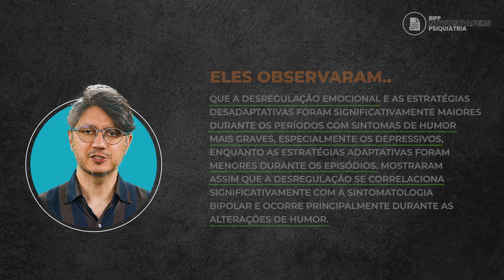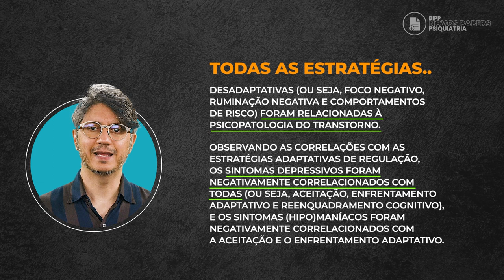Desregulação emocional no transtorno bipolar - Amaury Cantilino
A regulação emocional (RE) é o processo pelo qual os indivíduos influenciam suas experiências emocionais, incluindo a geração, intensificação ou redução de emoções, bem como a duração e expressão dessas emoções.

RE envolve um conjunto de estratégias que os indivíduos empregam para gerenciar e modular suas emoções, a fim de se adaptarem a diversas situações e atingirem objetivos.

Estas estratégias são normalmente classificadas em 2 categorias: adaptativas e desadaptativas.

A aplicação rígida de certas estratégias de RE, ou o uso apenas de estratégias desadaptativas, leva à desregulação emocional (DE).

A DE, em uma estrutura conceitual ampla, é um construto multidimensional que envolve a falta de consciência, compreensão e aceitação das emoções, a capacidade de abraçar ou aceitar emoções negativas como parte integrante do envolvimento em atividades significativas na vida, acesso reduzido a atividades adaptativas e estratégias situacionalmente apropriadas para modular respostas emocionais e incapacidade de se comportar de acordo com os objetivos desejados e controlar comportamentos impulsivos ao experimentar emoções intensas.

Embora a DE seja geralmente considerada uma tendência disposicional (DE-traço), foi proposto que ela pode sofrer alterações com base em estados psicopatológicos (DE-estado).

Pessoas com transtorno bipolar (TB) são mais propensas a apresentar DE e usar estratégias de regulação emocional desadaptativas do que adaptativas. No entanto, pouco se sabe se a DE no TB é uma característica ou se é um epifenômeno dos sintomas de humor.

Neste estudo, os autores conduziram uma revisão sistemática e meta-análise das evidências nos principais bancos de dados da literatura relatando correlações entre medidas de regulação emocional (DE geral e diferentes estratégias de regulação emocional) e medidas de sintomas depressivos e (hipo)maníacos no TB.

Será que a DE presente no TB se correlaciona significativamente com sua sintomatologia? Se sim, como estes achados podem auxiliar para o desenvolvimento de novos tratamentos transdiagnósticos psicoterapêuticos e farmacológicos específicos para pacientes com maiores deficiências relacionadas à RE?